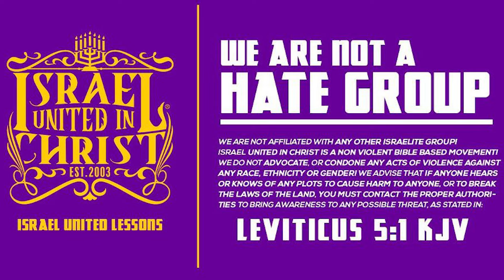7 Day Adventist 💢 Destroyed 💢 By The Prophets With Bible 📖‼️